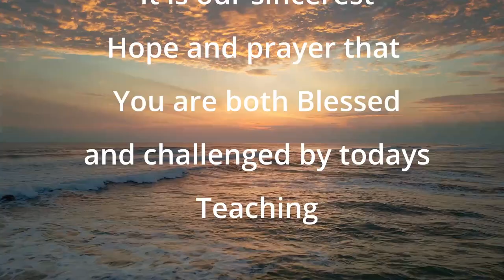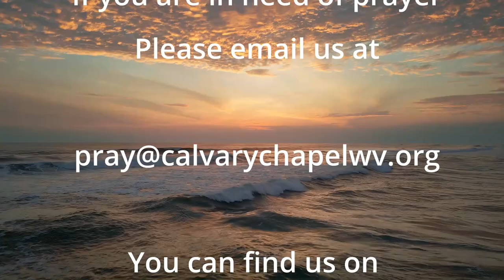Jesus on Divorce / Matthew 19: 1-15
Pastor Thom talks about what the bible has to say about divorce